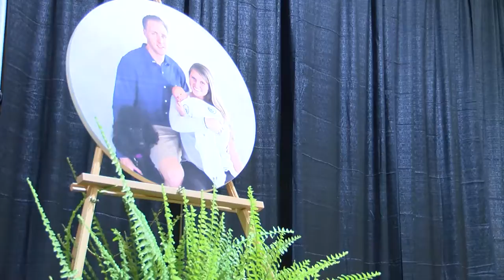Barksdale Airman Laid To Rest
An American flag drapes airman Joshua Kidd's casket-a symbol of his decade long service to the Air Force.